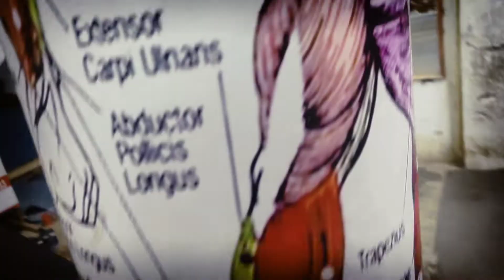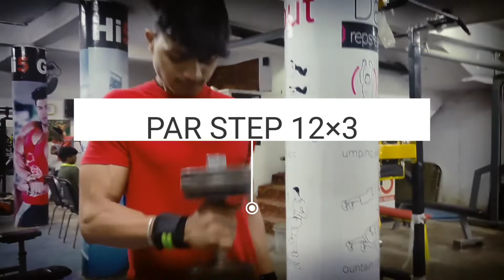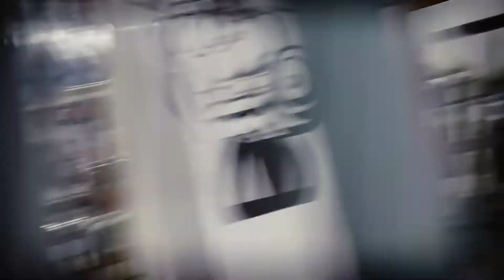Full BICEP WORKOUT FOR BIGGER//bicep workout//lucky Fitness Vlog